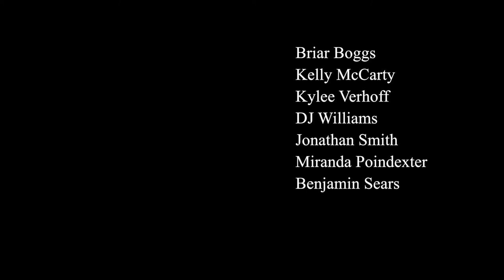Open Scenes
A series of short films created by the Fall 2016 Acting for the Camera class at Western Carolina University, School of Stage and Screen.